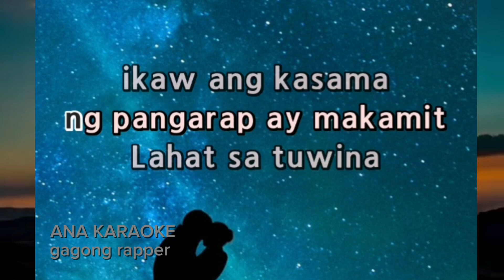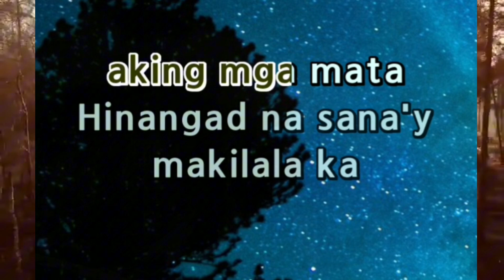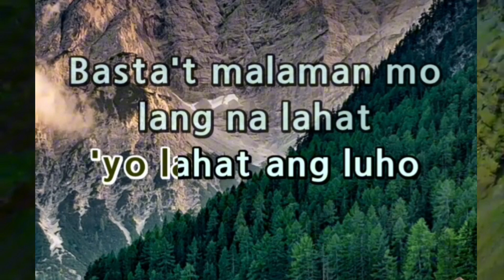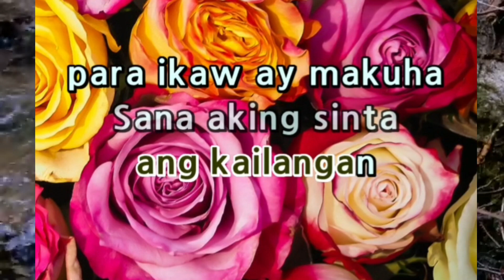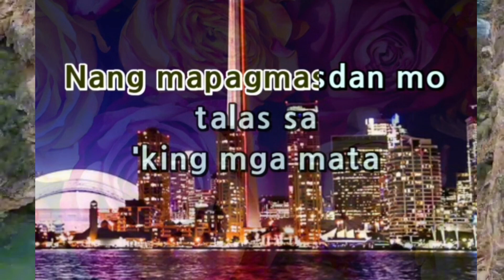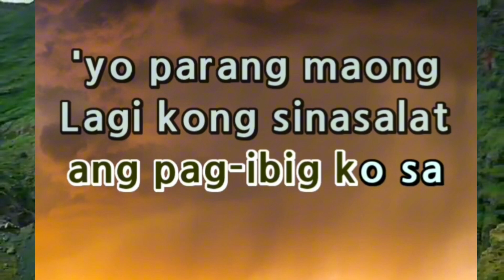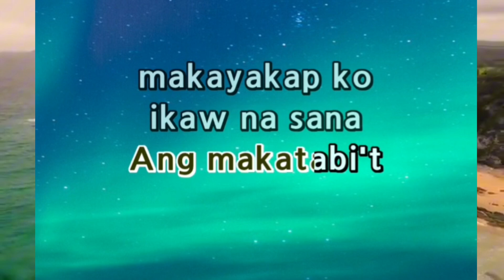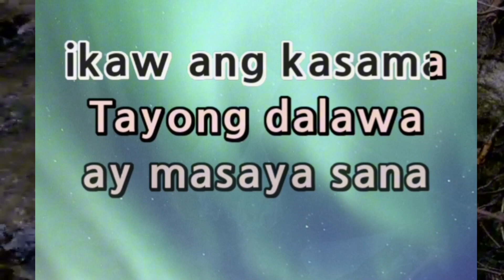SANA KARAOKE REMIX 2.4 GAGONG RAPPER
SANA KARAOKE REMIX 2.4
gagong rapper